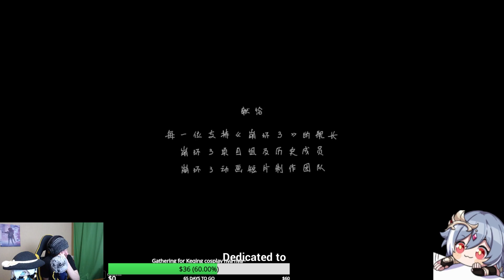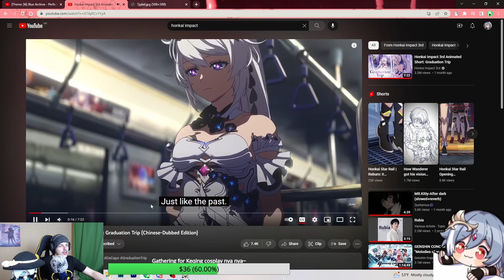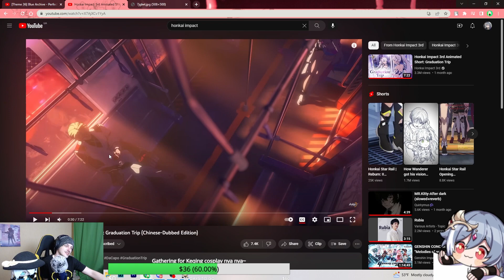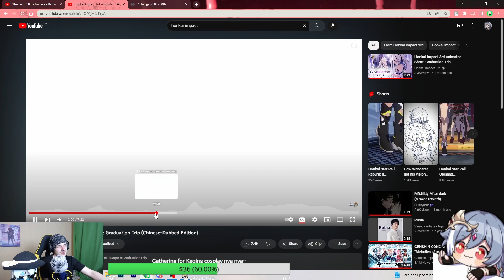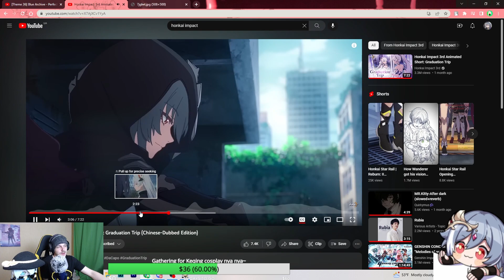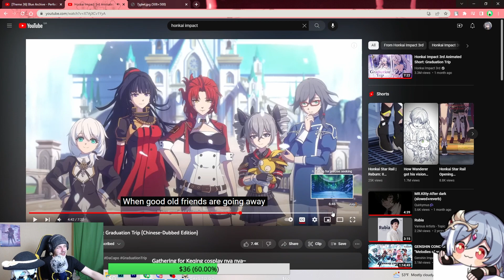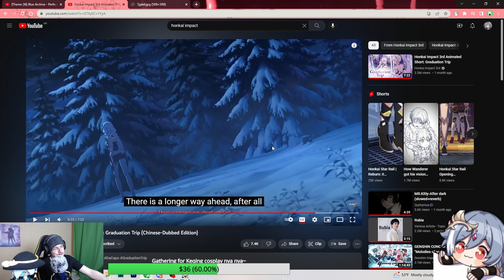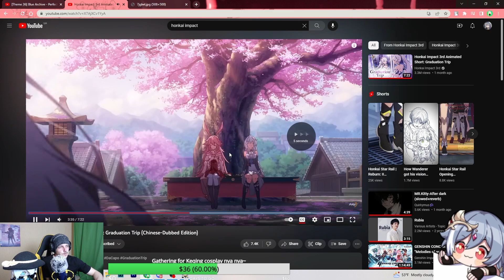I Watched Graduation Trip, Such a Masterpiece from Mihoyo.